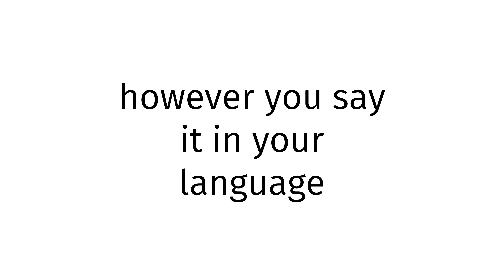How to pronounce Bosniak SEX XXX?(CORRRECTLY)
Welcome!
Throughout the entirety of my channel, you will learn to pronounce vocabulary the correct way. In today’s video, you will learn to pronounce Bosniak SEX XXX the correct way.
Timestamps below:
0:00 intro
0:27 word of the day
0:37 examples of word
0:51 ending